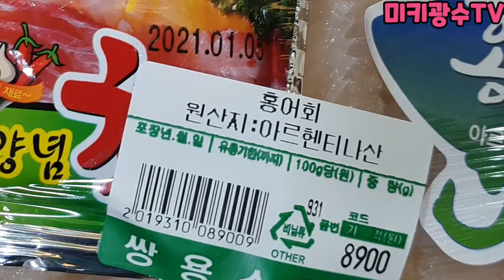13부 캠핑카VS카라반캠핑 승자는???? 개미핥기 전재산 날린사연!!!최초공개 기획 미키광수 feat.이부호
너무길어서
미팅은 담편에넣겠습니다